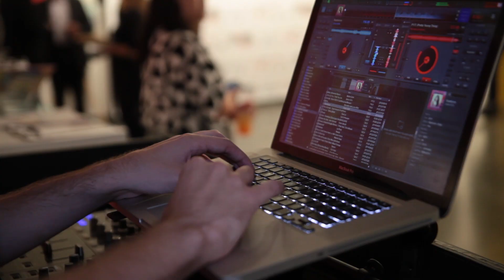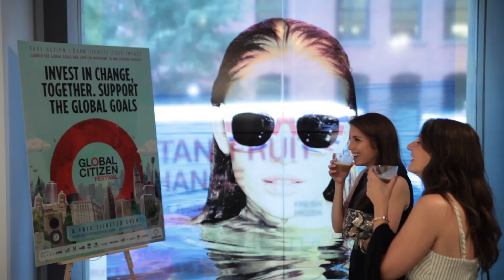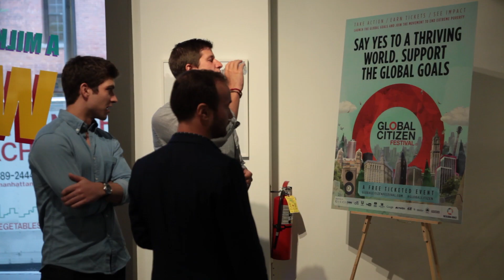Chris Martin, Richard Curtis and more at the 2015 Global Citizen Festival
Chris Martin, Richard Curtis, Amina Mohammed and many more talking about the 2015 Global Citizen Festival and the power of the Global Goals.